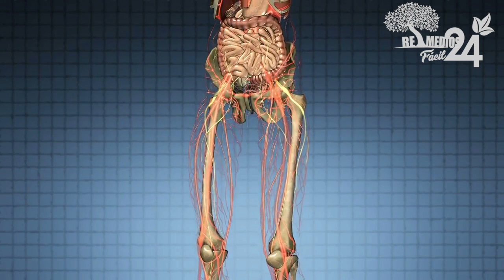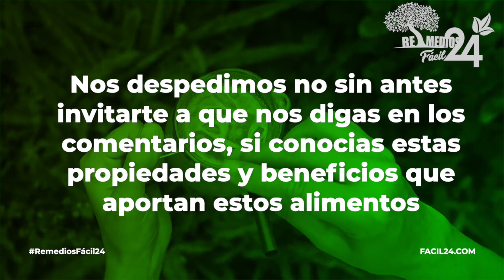Beba este BATIDO para DESINTOXICAR EL CUERPO muy Efectivo, Baja de Peso y mucho más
💚BATIDO para LIMPIAR y DESINTOXICAR EL CUERPO Natural y Efectivo, Baja de Peso y mucho más
Para este zumo purificador del organismo, utilizaremos un edulcorante natural acompañado de dos deliciosos y sobre todo nutritivos alimentos, que cuya combinación ayudan a combatir el estreñimiento, gracias a que ofrecen una gran cantidad de fibra, este también te ayudará a adelgazar y tener una figura más estilizada.

INGREDIENTES:
● 1/2 taza de ciruelas pasas sin semilla
● 1 vaso de leche de coco
● Miel al gusto opcional.
● hielo al gusto opcional

PREPARACIÓN:
La manera en cómo preparar este zumo es muy sencilla.
● agregamos todos los ingredientes al  vaso de la licuadora.
● Y de ultimo agregamos el hielo.
● Ya estamos listo licuamos por unos minutos hasta conseguir una mezcla homogénea.
● Detenemos la licuadora y agregamos la miel al gusto y licuamos por unos segundo.

MODO DE CONSUMO:
Bebe un vaso de zumo en ayunas unos 30 minutos antes de tomar tu desayuno.

TIEMPO DE USO:
Tomo este zumo por tres semanas seguidas, pero recuerde llevar una dieta sana y nutritiva para obtener excelentes resultados.
PROPIEDADES DE LOS INGREDIENTES DE ESTE ZUMO:

CIRUELAS:
Las ciruelas ayudan a la eliminación del exceso de líquido en nuestro cuerpo gracias a su contenido de potasio, aportandonos un buen valor nutricional  y bajas calorías. Por otra parte, gracias a su contenido de fibra combate el estreñimiento lo que ayuda a mejorar el tránsito intestinal.

LECHE DE COCO:
Este excelente alimento ayuda a bajar de peso gracias a su contenido de fibra. Esta bebida ayuda en el bloqueo de la sobre-estimulación del calcio, colaborando así en los procesos de relajación muscular y evitando calambres.

MIEL:
Por ser un endulzante natural, la miel mejora la función cerebral y funciona como tratamiento para el estreñimiento por su elevado contenido en fructooligosacáridos.

Por su parte también ayuda a minimizar las alergias, mejora la piel seca, ayuda en el proceso de cicatrización de las heridas y quemaduras.